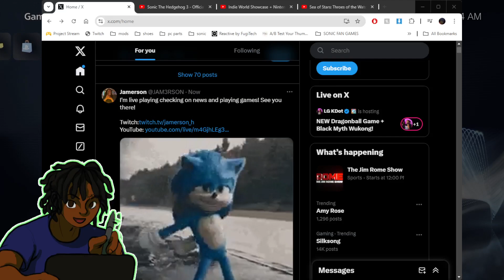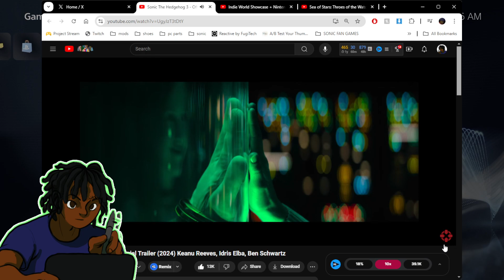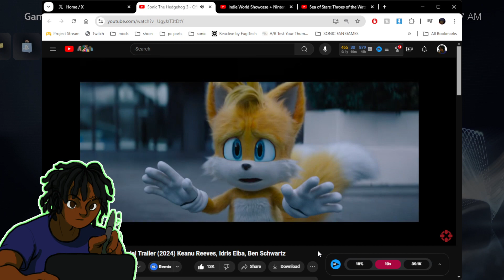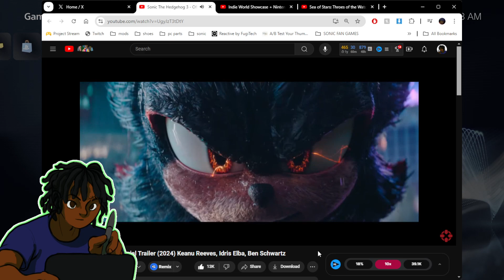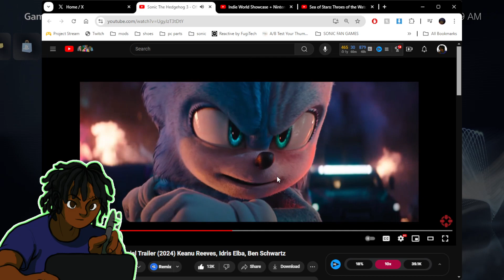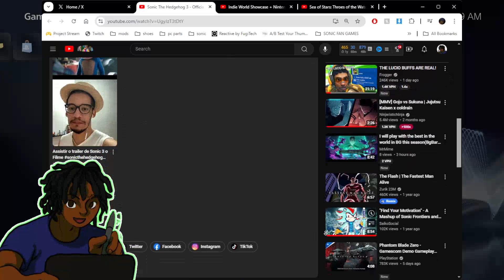THIS TRAILER FULLED ME WITH HOPE - SONIC 3 MOVIE TRAILER REACTION AND BREAKDOWN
In this video, I check out the new Sonic 3 movie trailer. Let me know what you think.